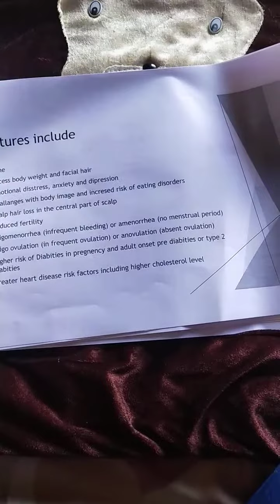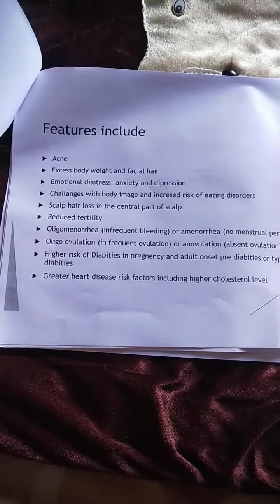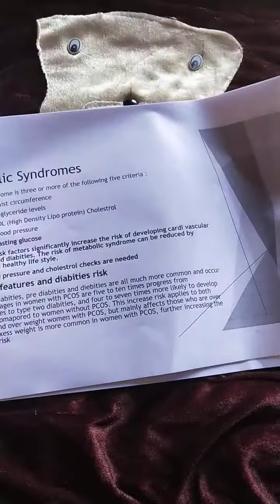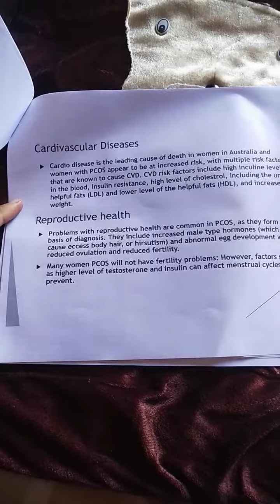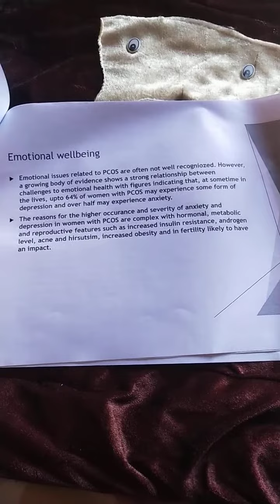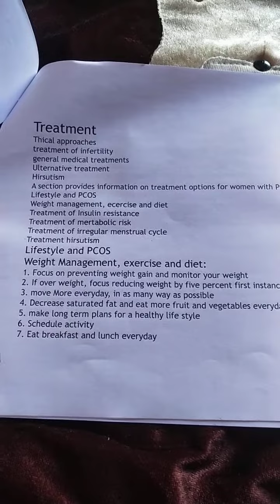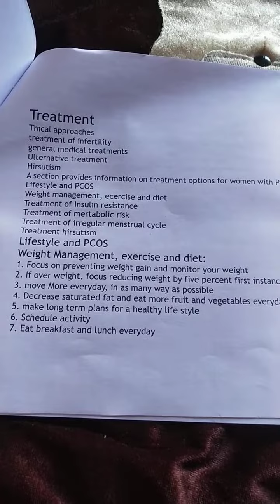PCOS and symptoms of PCOS treatment of PCOS zoologyclass mensturation problems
PCOS biology topics#PCOD#viralvideo#msc.zoology studies